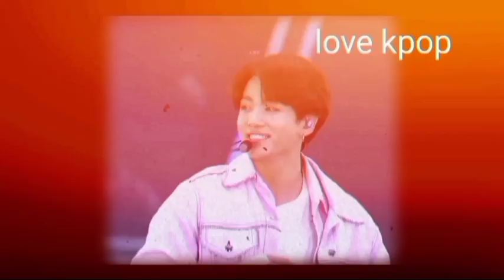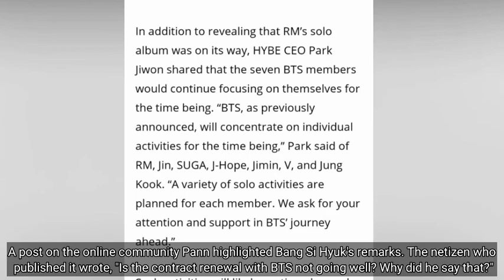BTS Contract Extension With Big Hit Music/HYBE Allegedly Not Going Smoothly